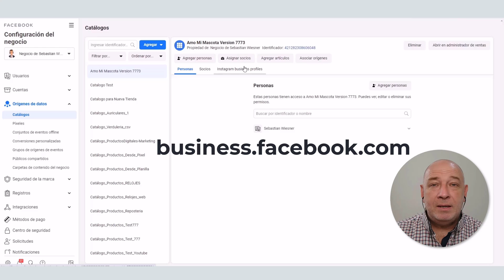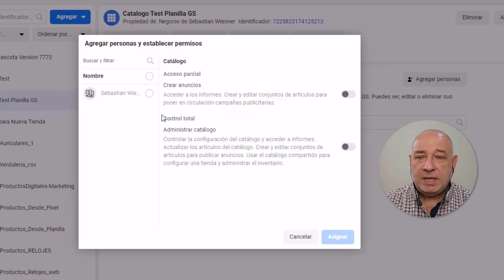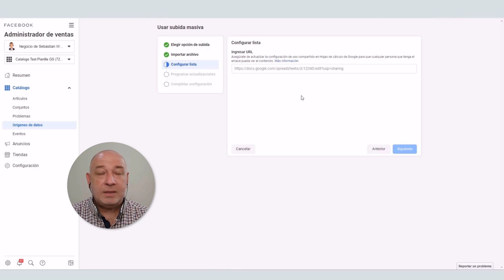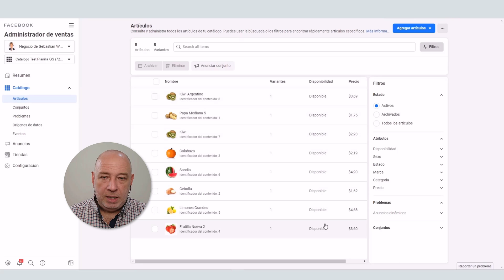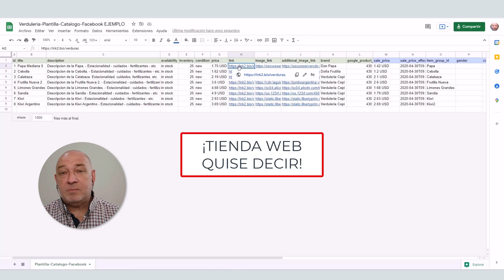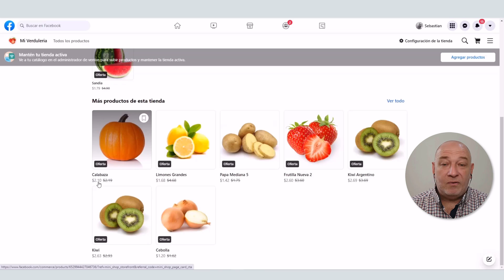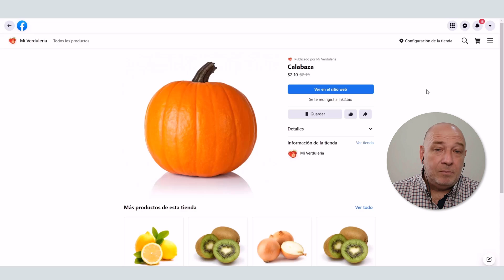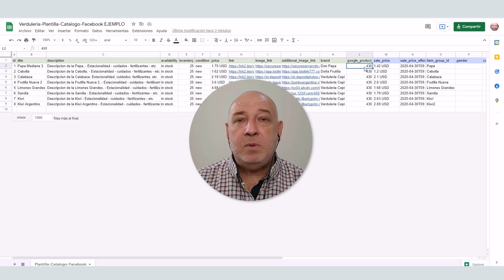🔥 Configurar CATALOGO en Facebook desde 👉 Hoja de Calculo (Sheet) de Google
👉 Si quieres conocer una nueva App que he creado, en la cual puedes tener un Catálogo Online y administrar los productos desde un Excel online, te invito a conocer CepiShop

¿Necesitas Configurar CATALOGO en Facebook desde Hoja de Calculo (Sheet) de Google?

🔹 Descubre como crear un Catálogo de Productos desde Facebook Business y ensamblarlo con una Tienda de página comercial (Fan Page) de Facebook utilizando planilla de Google Sheet.

Explicación desde cero.

Dentro de la Tienda virtual podrás vender tus productos y servicios.

👇👇 REGALOS:
► Ebook 77 Ideas de Productos Digitales para Vender en Tiempo de Crisis